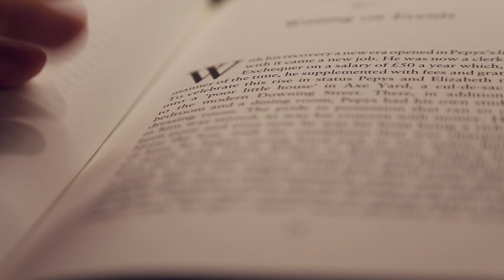SPECIAL - Easy Andy Fakten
Ihr seid wirklich klasse und motiviert mich immer weiter zu machen! Ab jetzt geht es auch wieder regelmäßig weiter! Viel Spaß!

Easy Andy ist ein Kanal für lustige Fakten, Theorien, Bewertungen, Analysen und Previews zu aktuellen Serien und Kinofilmen.

Jeden Tag um 14 Uhr ein neues Video!